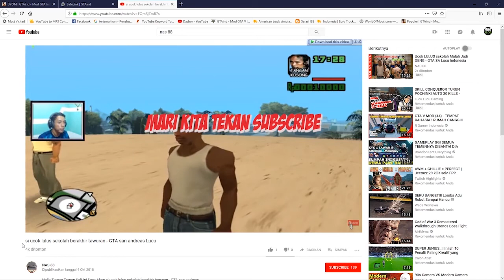BIMA SATRIA GARDUDA Serangan MONSTER || GTA LUCU SA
Hallo Teman Teman Kali Ini Saya Akan  BIMA SATRIA GARDUDA Serangan MONSTER GTA LUCU SA

Jangan Lupa SUBSRIBE Agar Tidak Ketingalan Video Terbaru
-gta indonesia,
_gta indonesia lucu,
_gta indonesia mod,
_gta indonesia extreme mod
_gta clean indonesia
_Grand Theft Auto: San Andreas dyom